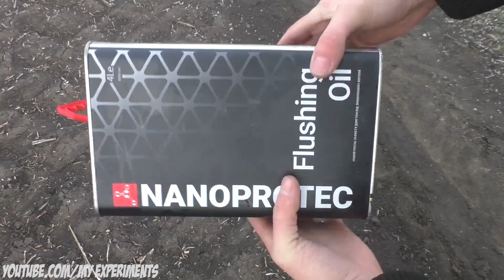EXPERIMENT FIRECRACKER VS LIGHTERS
FIRECRACKER VS LIGHTERS